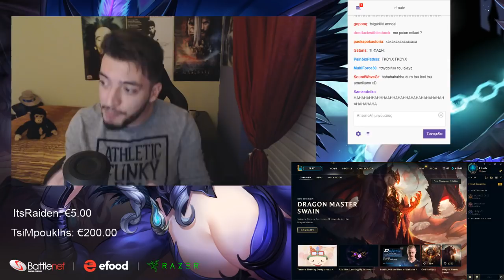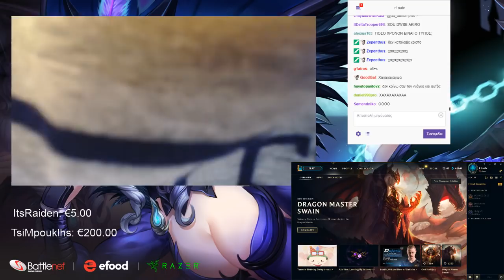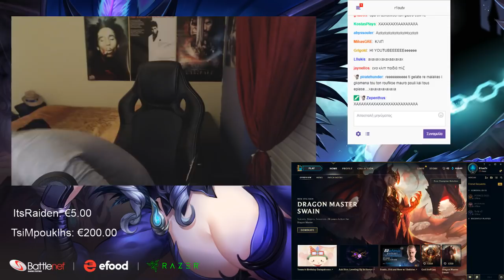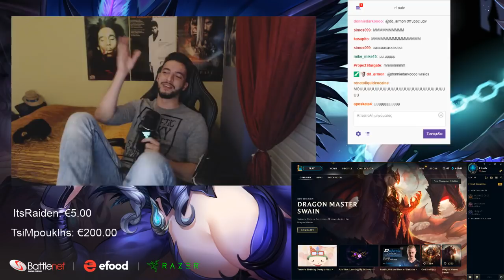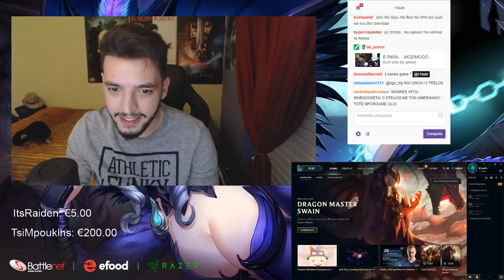ΚΟΥΒΕΝΤΕΣ ΜΕΓΑΛΟΥ ΕΠΙΠΕΔΟΥ ΜΕ ΕΛΛΗΝΑ ΑΠΟ ΑΜΕΡΙΚΗ - ENGLISH